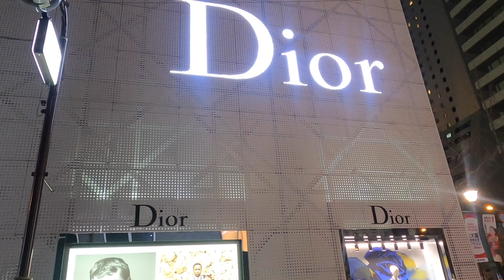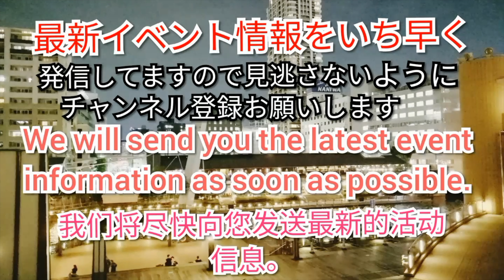【大都会のパワースポット一人巡り旅】大阪心斎橋の夜景ネオンが最高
大阪心斎橋の夜景・大丸やオーパ（opa）など【4K映像】

関西人なら、大半の人が行った事のある大阪・ミナミの心斎橋！

そんな心斎橋の夜景になります

■この音楽を聞いた時、瞬時に心斎橋の街並みのイメージが湧いてきました…

個人的には
作成後も何度も見返す程、想い入れのある動画になりました

🔶画質、悪いなと感じたらメニューから画質の向上や画面、明るくして見てくださいm(_ _)m
綺麗な映像で楽しめると思います。

🔶ブログではおすすめの観光コースや見どころを紹介してます

観光について疑問点やリクエストがあればコメント欄に気軽にどうぞ